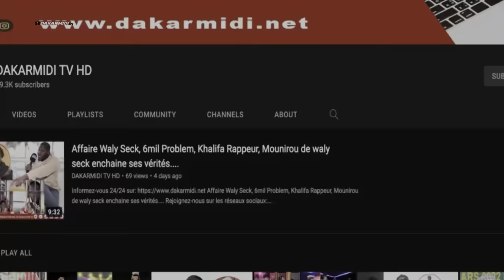Distribution de Ndogou à Medina hommage a MBAYE GUEYE MBAYE 21 EME JOUR KOOR